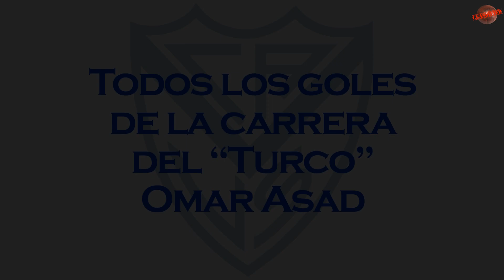Todos los goles de la carrera de Omar "Turco" Asad